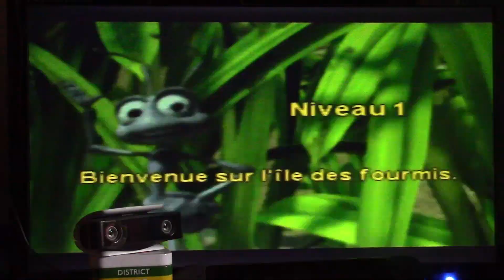Un Gameplay N64 à La Sauce Kevo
Salut tout le monde c'est kevoslam 3.0,pour un tout nouveau gameplay sur n64 à la sauce kevo.
mon code ami switch 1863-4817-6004
mon PSN kevoslam
le lien de mon instagram.
le lien de ma page facebook.